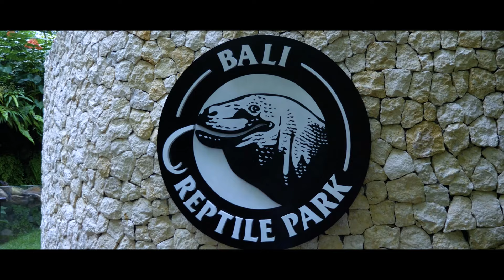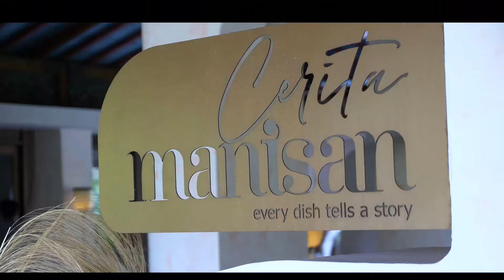Wisata Edukasi di Reptile Park Bali, Serasa Jurassic World Ada 80 Spesies (Ular, Biawak, Buaya, DKK)